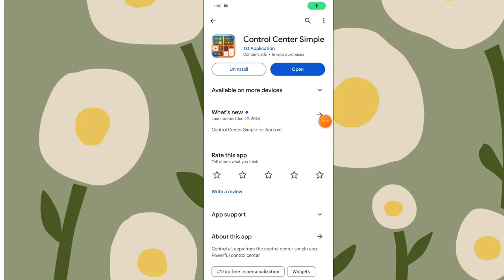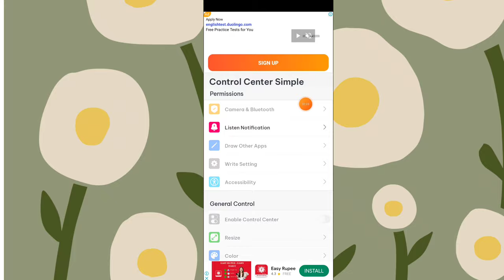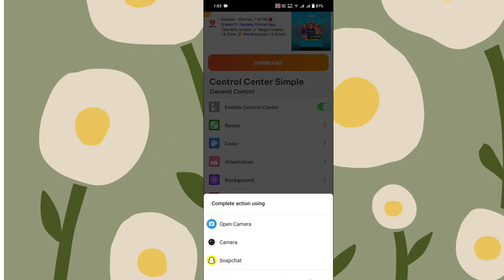control center simple app ko kaise use kare | how to use control center app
About Video:-
Hallo dosto aaj ki video me ham baat karege control center simple app ko kaise use kare or control center simple app

1. cara pakai control center simple
2. control center simple android
3. control center simple samsung
4. control center simple accessibility
5. control center simple app
6. control center simple app ko kaise use kare
7. control center simple